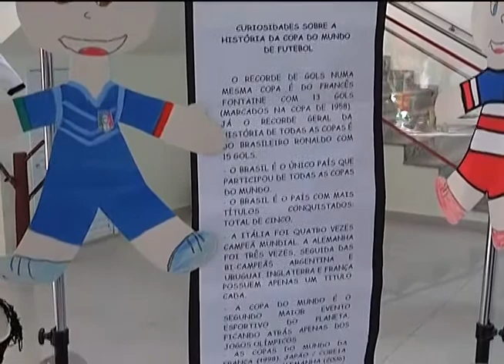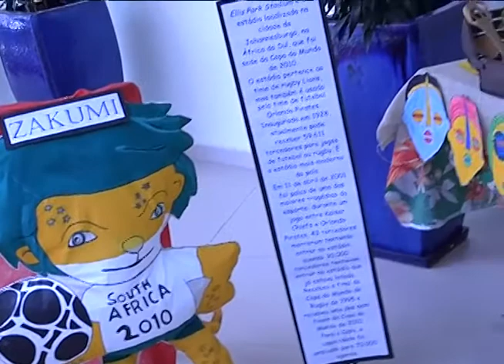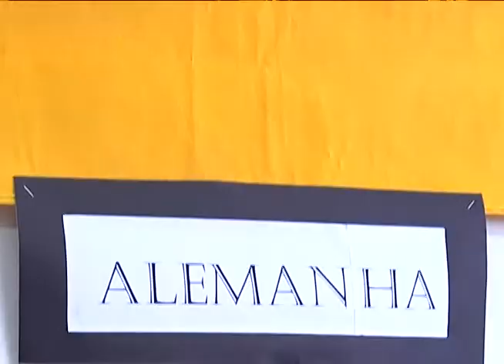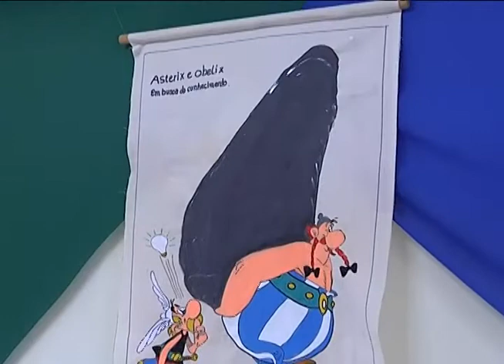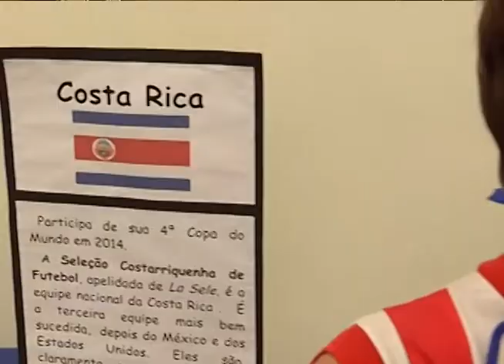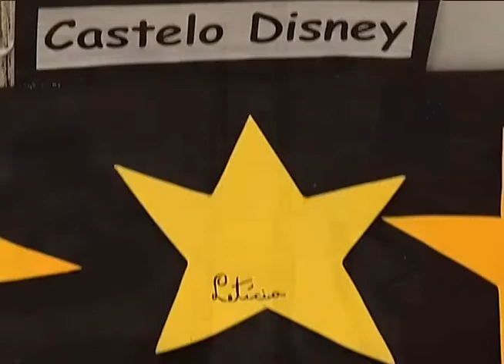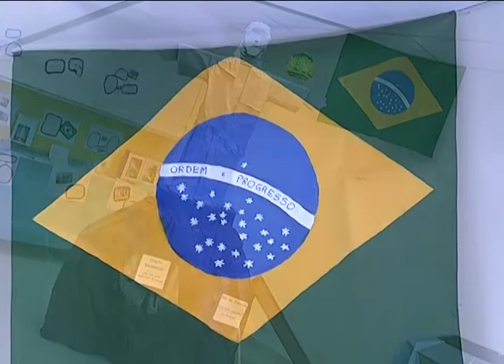Programa Neusa Bighetti exibido no dia 13/07/2014 - Feicult